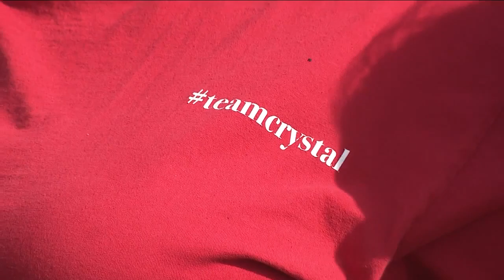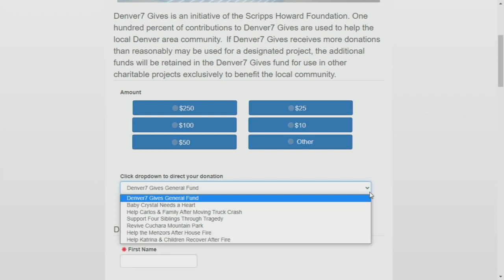Mom who traveled to Colorado for daughter's medical care has car stolen from Brent's Place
A New Mexico mother who traveled to Colorado so her 20-month-old daughter could receive lifesaving medical care had her car stolen from the Brent's Place parking lot in Aurora.